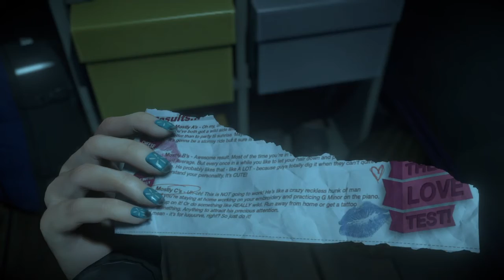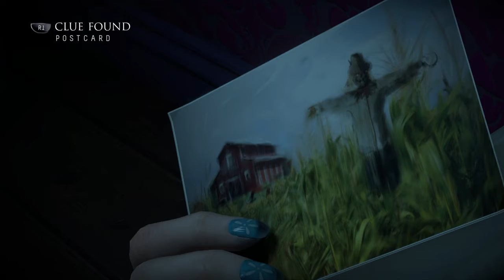Until Dawn Ep 6 The Basement